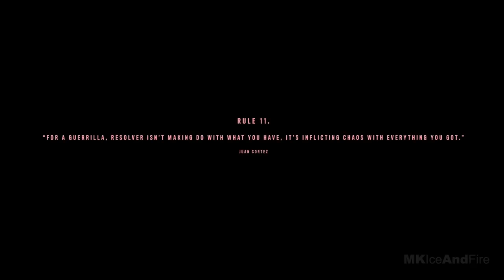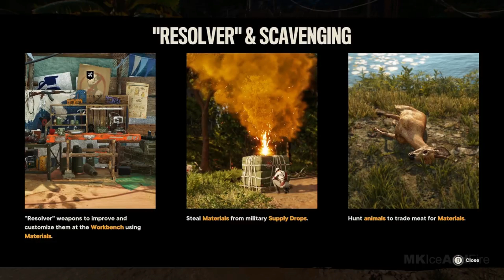far cry 6 gameplay 2021 best game ever unbelievable far cry 6